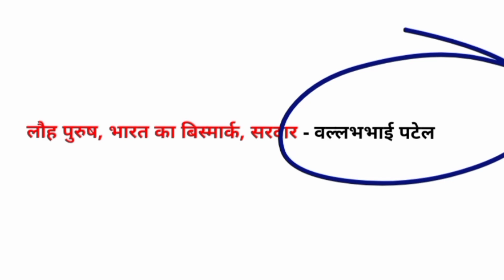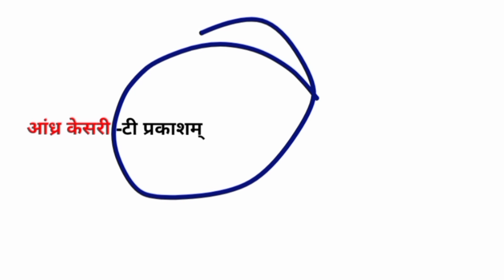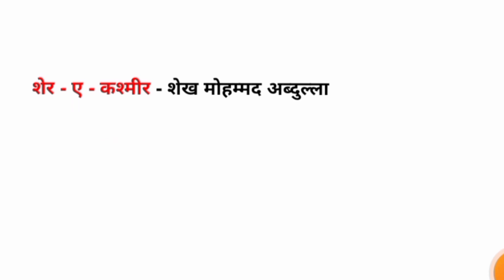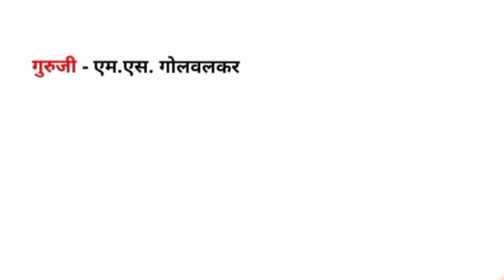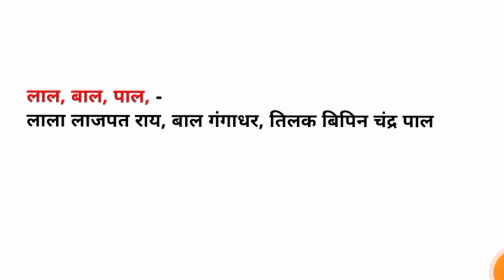प्रसिद्ध लोग व उनके उपना ||हो हरेक परीक्षा में पूछे जाते || SSC CSHL SSC CGL BIHAR POLICE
भारत के प्रसिद्ध लोगो के उपनाम और उनके नाम जैसे की परीक्षा में पूछे जाते है की बापू के नाम से किसी का जाना जाता है महात्मा गांधी सरदार पटेल कालिदास हाँ, ये तो बहुत सारे लोगो का नाम है जैसा समुन्द्र गुप्ता

gk
gs
gk gs video
trending GK GS video
SSC
ssc CSHL
ssc MTS
ssc MTS GK GS
upsc
upsc GK GS
upsc
upsc GK GS
upsc gs
upsc gs 1
upsc GK GS
ias
ias GK GS
bihar police
bihar police GK GS
railway
railway RPF GK GS
railway RPF